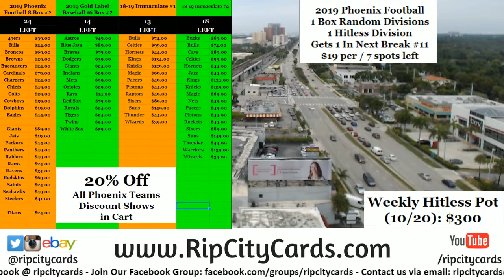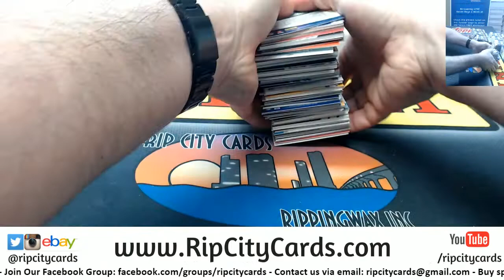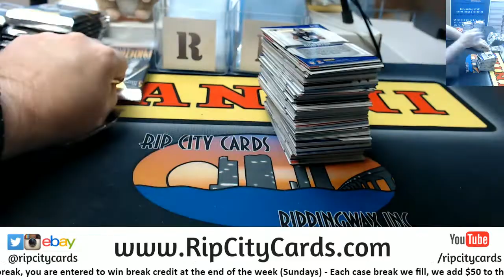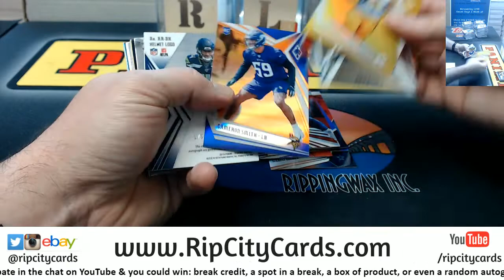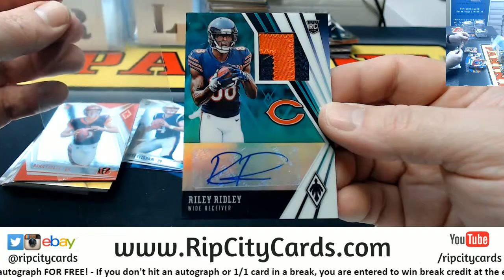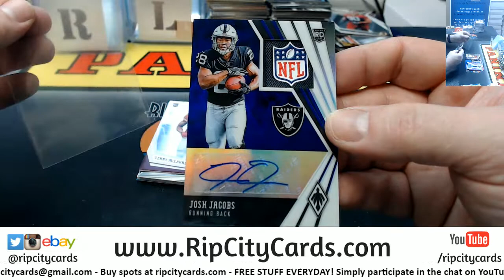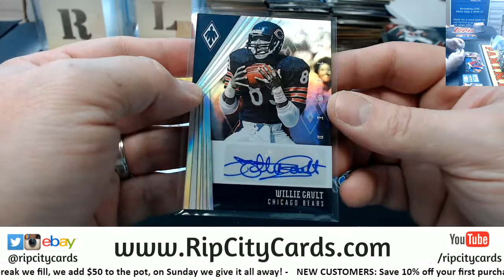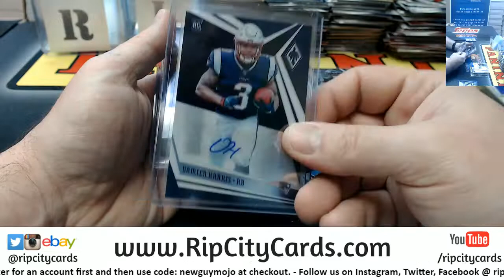2019 Phoenix Football 8 Box Caase Break #1 EBAY